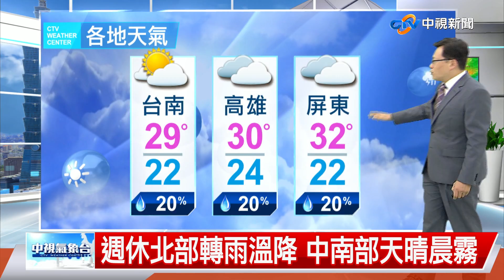【立綱氣象報報】東北風漸減弱 北部氣溫升局部陣雨│中視午間氣象 20220503